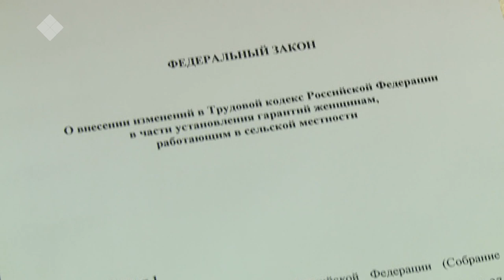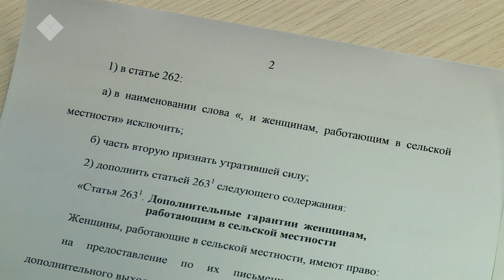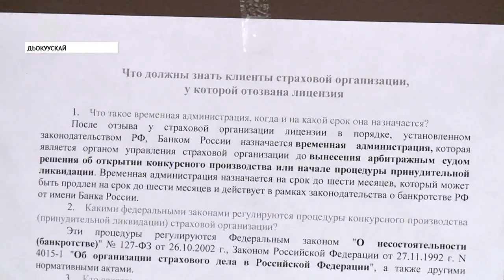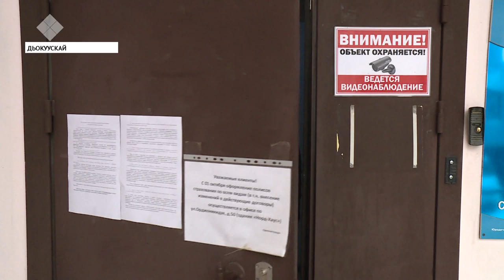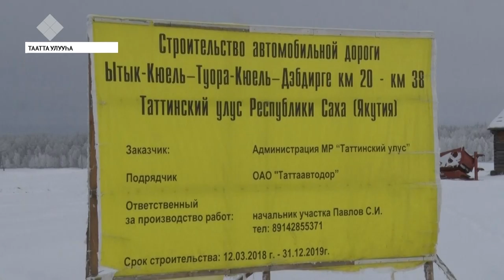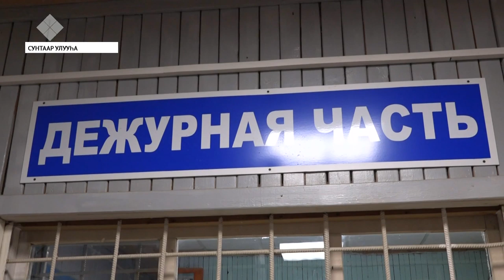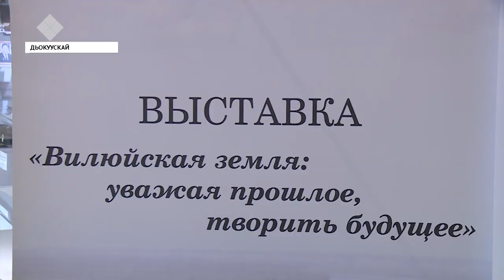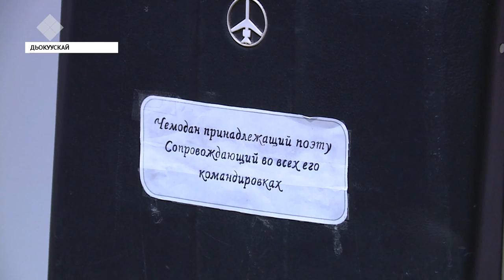«Саха сирэ» информационнай биэрии. Алтынньы 29 күнэ, 20:30 ч